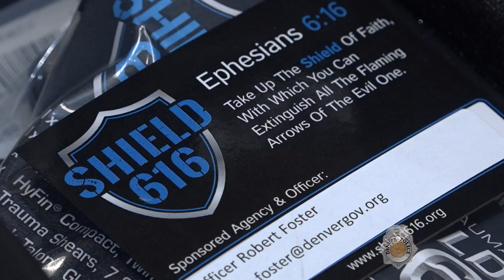Citizens Donate Body Armor to DPD Officers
55 Denver Police Officers received an armored vest, ballistic helmet, and trauma kit from Shield 616 this week. The Colorado-based nonprofit connects community members with local law enforcement, and allows individuals to make donations toward this potentially life saving gear.